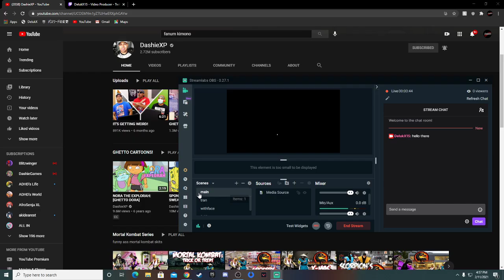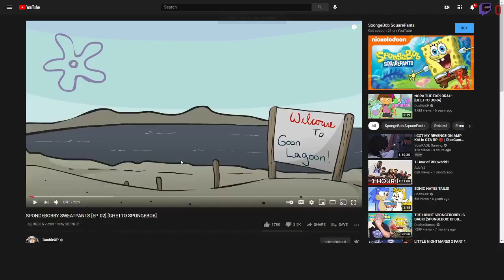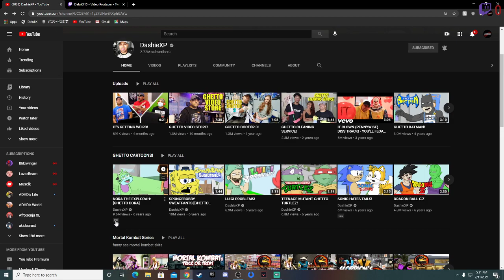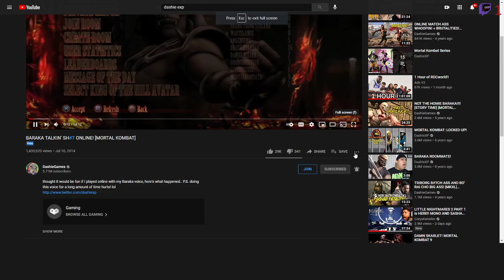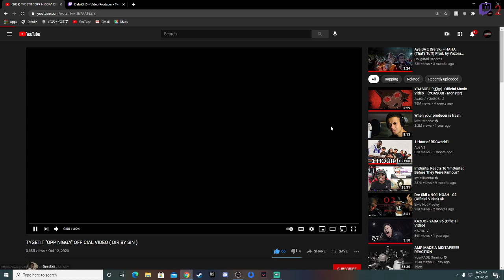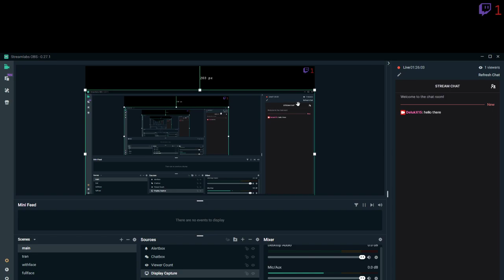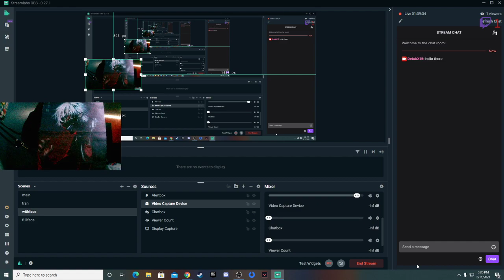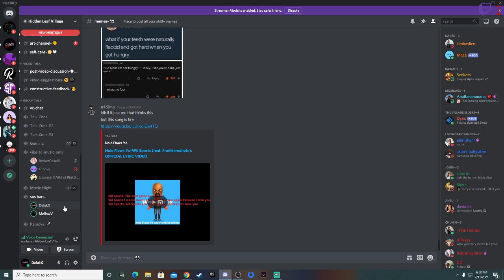Watching the og Dashie and others